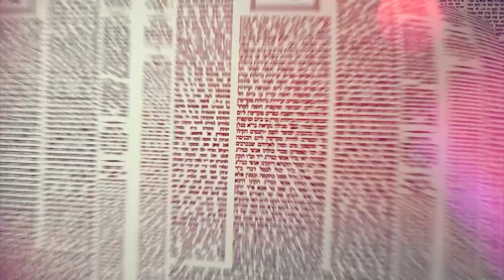Amud Yomi Masechet Brachot Daf 15a